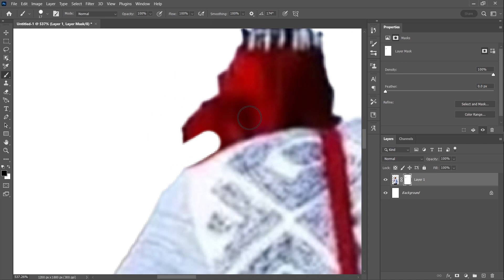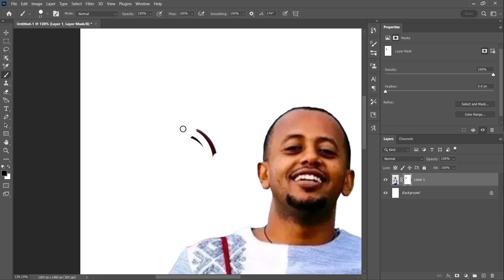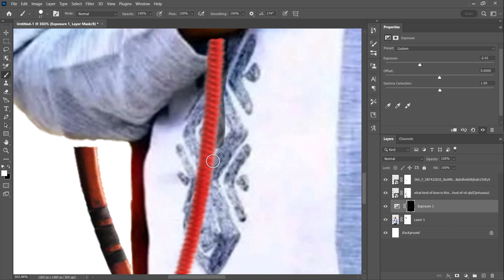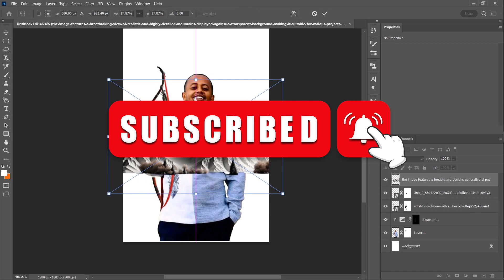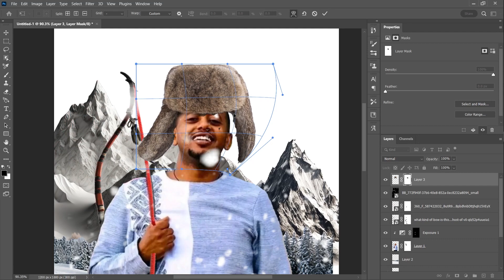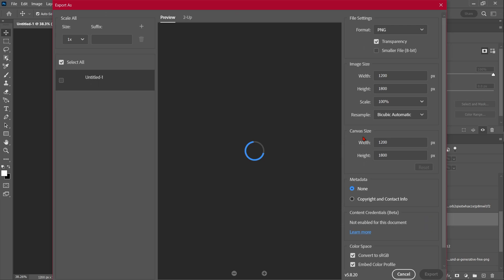እሸቱ መለሰ በረዶ ላይ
4